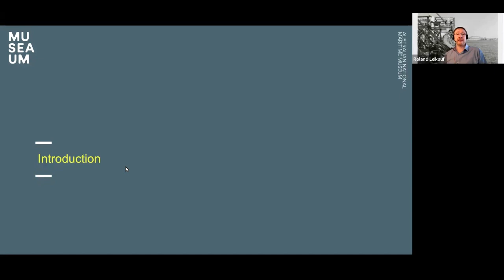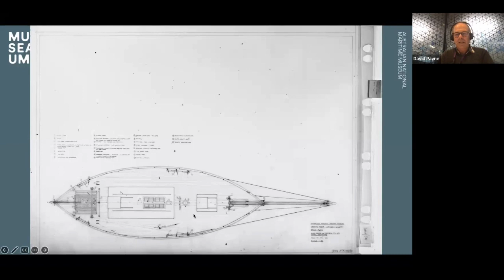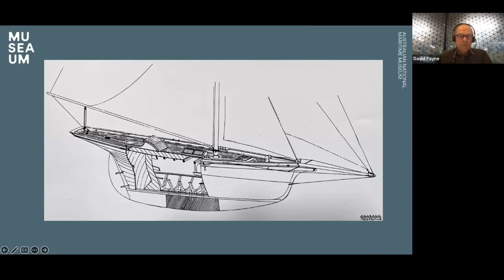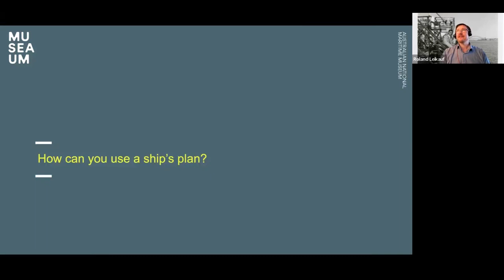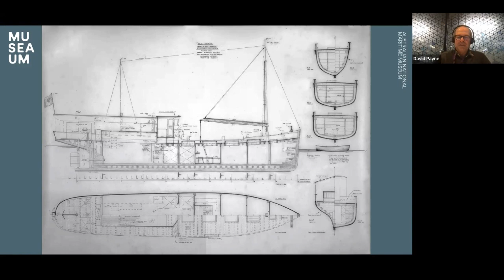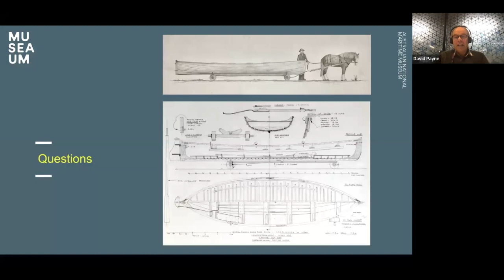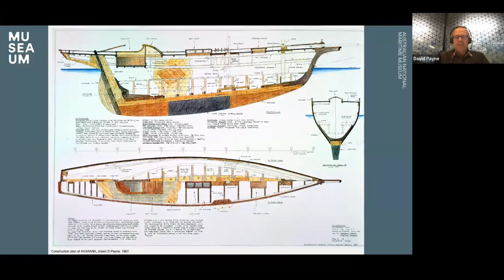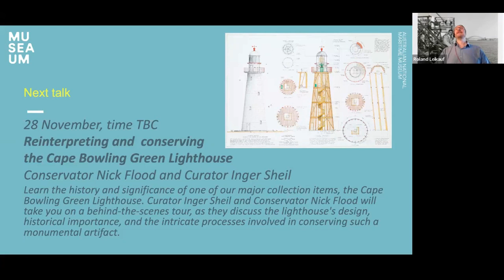Beneath the Surface - Ships Plans and Planning Ships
With Roland Leikauf, Curator of Post-War Immigration and Honorary Research Associate, David Payne